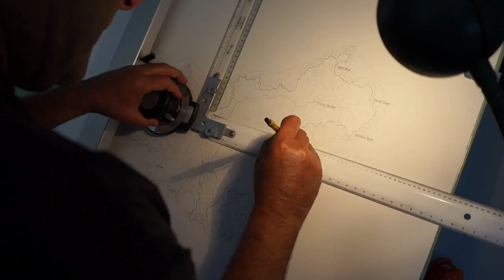Waiheke Island Painting Timelapse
How my map artwork is created!